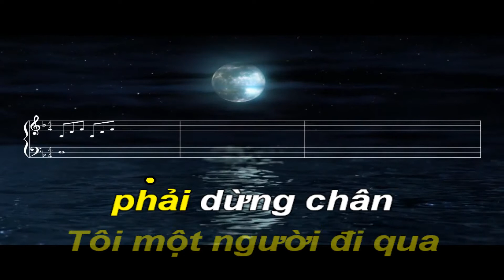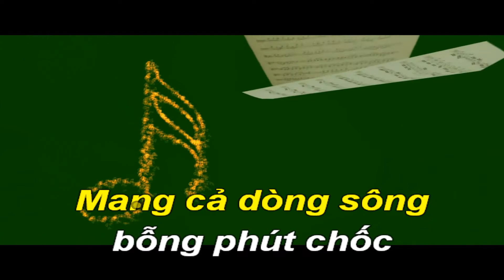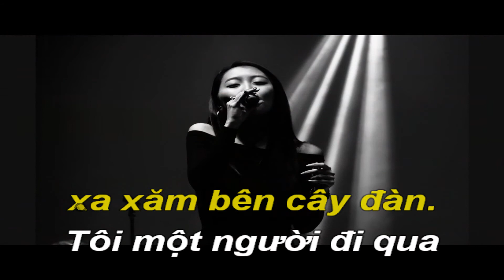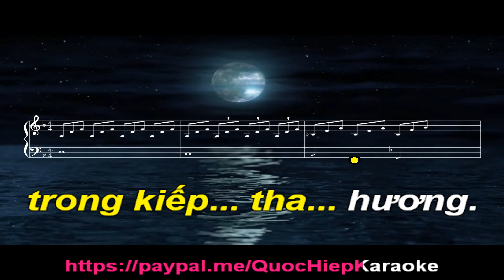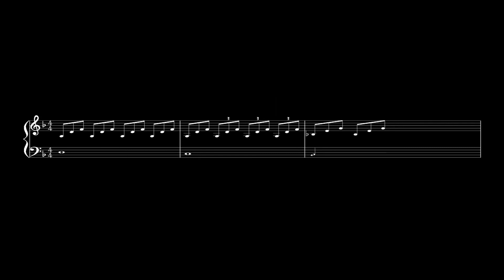Bài Tình Ca Của Em-Karaoke Hòa Tấu-Em-SlowRock-T72-Quốc Hiệp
Diệu Hương (tên thật Lê Thị Diệu Hương; sinh vào năm 1955) là một nữ nhạc, ca sỹ Việt Nam hiện sinh sống tại Mỹ.
Diệu Hương sinh ngày 26 /10/1955 tại Huế, trong một gia đình có 13 người con mà cô là con gái duy nhất.
Cô học trung học tại  trường Sacré Coeur (Đà Nẳng). Chơi thạo guitar, pianno...
Những bài hát phổ biến: Bài tình ca của em, Chỉ có một thời, Phiến đá sầu, Vì đó là em...
Cô đã cho ra những CD sau:
Tình ca Diệu Hương 1: Khắc Khoải (2001), 2: Ở Lại Ta Đi (2003), 3: Giòng Lệ Khô (2004), 4: Cho Dòng Sông Cuốn Trôi (2006), 5: Hư Ảo (2007), 6: Để Mặc Tôi Yêu Em (2011)